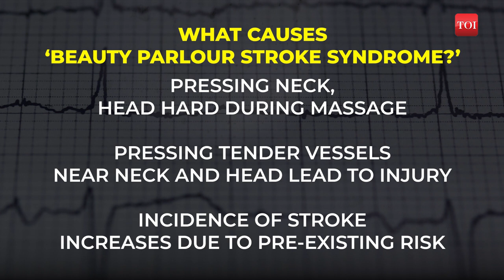Beauty parlour stroke syndrome: Precautions you should take to avoid salon visit from turning deadly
A recent trip to the salon almost turned fatal for a 50-year-old woman from Hyderabad, who suffered a stroke while getting her hair washed before a haircut. Doctors treating her said that a key vessel supplying blood to the brain was pressed when she bent back her neck for the wash, causing the stroke. Incidentally, such health scares - often termed as the "beauty parlour stroke syndrome" after it was first reported in the US in 1993 - have been reported in the past too, said city doctors, adding that similar cases are common among men walking into salons for a neck massage. Watch the video to know more.